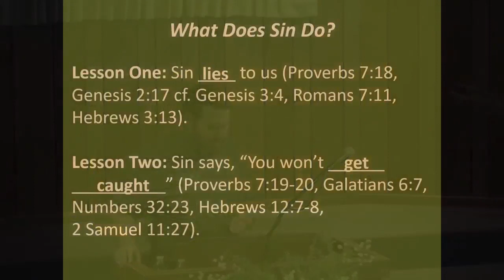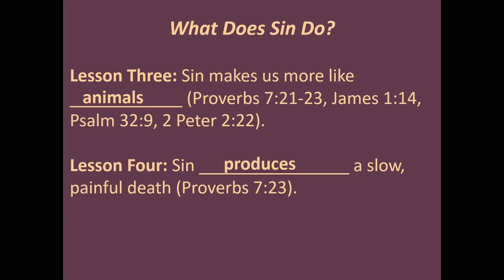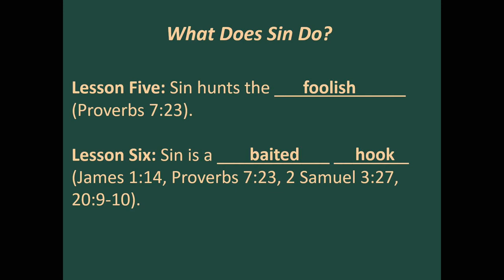What Does Sin Do to Us? (Proverbs 7:18-23)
What does sin do to us? The harlot in Proverbs 7 personifies sin. We can see how she acts toward the foolish young man to see what sin does to us.

View all of Pastor Scott LaPierre's books on Amazon

00:00 What Does Sin Do?
05:27 Lesson One: Sin lies to us.
08:19 Lesson Two: Sin says, “You won’t get caught.”
20:46 Lesson Three: Sin makes us more like animals.
26:34 Lesson Four: Sin produces a slow, painful death.
30:10 Lesson Five: Sin hunts the foolish.
33:55 Lesson Six: Sin is a baited hook.

Sin Lies to Us

I will pick up at verse 18 with the harlot speaking to the foolish young man:

Proverbs 7:18 Come, let us take our fill of love till morning; let us delight ourselves with love.

In the same sentence, the harlot twice mentioned the word love. This is a lie: she’s known this young man for about five minutes, yet she talks to him about love. She would’ve said the same words to any young man. She is like a prostitute or woman on the Internet who has no concern for the men she entices. But this is what sin does. Take your mind back to the fall. God said:

Genesis 2:17 Of the tree of the knowledge of good and evil you shall not eat, for in the day that you eat of it you shall surely die.”

When the devil tempted Eve:

Genesis 3:4 The serpent said to the woman, “You will not surely die.

The devil told Eve the exact opposite of what God said. Sin does the same with us.

Romans 7:11 Sin, seizing an opportunity through the commandment, DECEIVED ME and through it killed me.

Paul said sin deceived him.

Hebrews 3:13 Exhort one another every day, as long as it is called “today,” that none of you may be hardened by THE DECEITFULNESS OF SIN.

We should exhort each other daily so we aren’t deceived by sin. What are some of the ways sin deceives us? What are some of the lies it tells us?

This won’t ruin your family.
This won’t hurt your friends and loved ones.
This won’t become an addiction.
You’ll be able to stop whenever you want.

Sin Says, “You Won’t Get Caught”

There is one lie in particular that sin always tells us, and it’s in verses 19 and 20:

Proverbs 7:19 For my husband is not at home; he has gone on a long journey; 20 he took a bag of money with him; at full moon he will come home.”

Unbelievably, right after talking to the young man about love, she talks to him about her husband, whom she’s supposed to love. All the verses we read up to this point would have led us to believe the harlot was unmarried. But now we see she was some poor man’s wife. When he went out of town, she went out to hunt. The harlot said her husband is gone, but that’s not her point. She’s trying to tell the foolish young man he won’t get caught, which is one of the main lies sin tells us.

If you think about it for a moment, there’s almost always one thing people must be convinced of before they sin, and it’s this lie the harlot was telling the foolish young man: “Nobody will know. You can get away with it.” Who would have stolen, committed adultery, lied, or gossiped if they thought they would be caught?

Proverbs 7:9 says he went out “in the twilight, in the evening, at the time of night and darkness.” So when we combine him going out at night with the harlot’s words, we can imagine how confident he was that nobody would know. But someone has been watching him:

Proverbs 7:6 For at the window of my house I have looked out through my lattice, 7 and I have seen among the simple, I have perceived among the youths, a young man lacking sense,

The man represents God. We might be able to hide sin from everyone else, but we can’t hide it from God. That’s why we read:

Galatians 6:7 Do not be deceived: God is not mocked, for whatever one sows, that will he also reap.

There are not many verses that tell us not to be deceived. There are only four, by my count. We know we are not supposed to be deceived about anything, so why would a few verses tell us not to be deceived? These verses must deal with a common area of deception. In this case, we are commonly deceived into believing two things: first, God can be mocked, and second, we can sow without reaping. So, let’s make sure we are not deceived about either of these. God won’t be mocked...